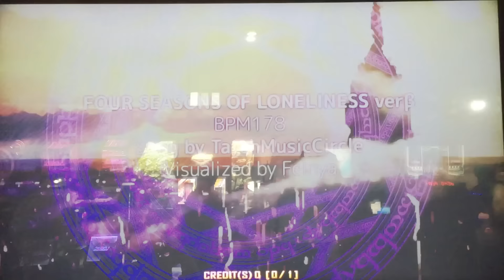[Pump It Up Prime] FOUR SEASONS OF LONELINESS ver β (포시즌스 오브 론리네스) S20 MANWOL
Player : MANWOL
대구 로얄게임장